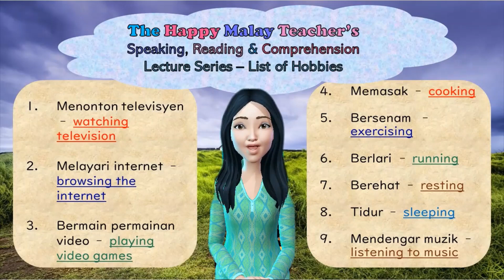Malay Conversation Masterclass Series - Basic essential phrases you need to know for conversation 5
The Happy Malay's Speaking, Reading & Comprehension Lectures. Live Malay, Dream it, Love it, Learn it. Malay is simply yours for the asking.
I'm inspired to learn Malay. Let's go!

Speak Malay Naturally and Effortlessly; be it in Formal Situations or Informal Conversational Malay with Friends.
Listen to Repetitive Vocabulary, followed by Questions & Answers which Display the Practical Usage of the Vocabulary Learnt.
Be Acquainted with the Musical Quality of the Malay language with Distinct Intonation, Diction and Pronunciation.
Ask Variations of Questions and Answer them with Frequently Used Words.
Listen to Subject Themed Malay Passages Enunciated Clearly by a Native Speaker.
Read and Understand Common Topics in Malay Comprehension Passages.

Description
Hi Happy Student,
I'm the Happy Malay Teacher and I am excited to present to you the The Happy Malay's Speaking, Reading & Comprehension Lectures. This Course came into being from inspiration during lessons with my online students from various parts of the world. Together we had lots of fun teaching and learning Malay as we gained an insight into the best way to speak, read and comprehend Malay from the perspective of the learner.

The method of presenting information in this Course is written from a student's point of view combined with my teaching experience in and out of the classroom. By taking into account the learning needs and abilities of my students, I have endeavored to present all vocabulary, questions and answers in a clear and concise manner. I also strive to make this Course vocally and visually engaging. Throughout my years of teaching, I have found that the preferred course material and fun learning is never without student input and ideas.

This Course material has been joyfully created from scratch, revised and amended to perfection. My students were generous with feedback and comments on how to improve The Happy Malay's Speaking, Reading & Comprehension Lectures.

The Happy Malay's Speaking, Reading & Comprehension Lectures utilizes large, simple fonts interspaced with highlighted text. The audio is presented in a soothing and peaceful voice with The Happy Malay Teacher's very own avatar to facilitate your Malay learning. In this course, you will learn the following:-

Speak Malay

Read Malay

Comprehend Malay

I hope that this course will help you achieve your Malay learning goals.

With sunny wishes from

Lily Aimes

The Happy Malay Teacher

Who this course is for:
You Warm Up to an Enthusiastic and Laidback Learning Approach.
You Want to Speak Malay Naturally, Effortlessly and Happily.
You Want to be Able to Make the Conversation Uniquely Yours by Alternating with Sentence Structures and Word Choice to Suit your Mood and Situation.
You Want to Study on Your Own Terms; that is to Choose Your Malay Study either Intensively or Leisurely.
You Want to Build a Solid Foundation in the Malay Language Systematically and Logically.

Course content
6 sections • 321 lectures • 2h 59m total length